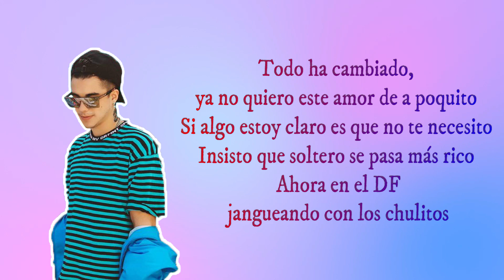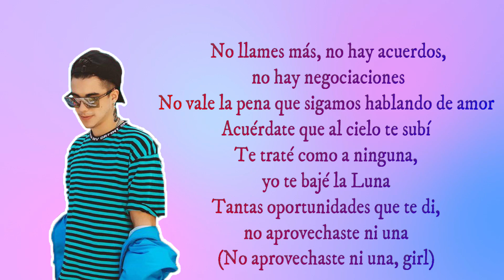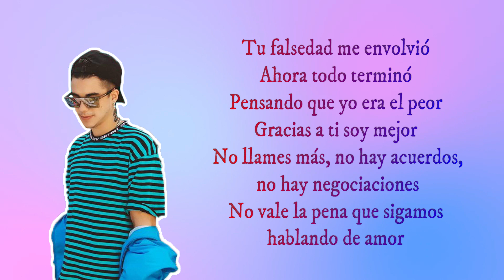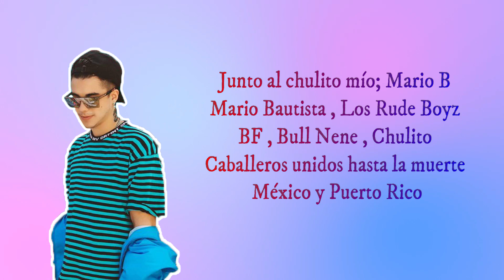MARIO BAUTISTA - MAL DE AMORES (LETRA/LYRICS) FT. DE LA GHETTO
Letra/Lyrics oficial de Mal de amores: Mario Bautista y De la Ghetto, en vivo.